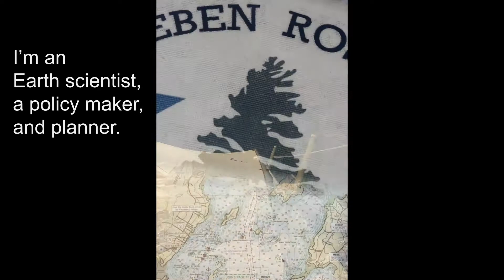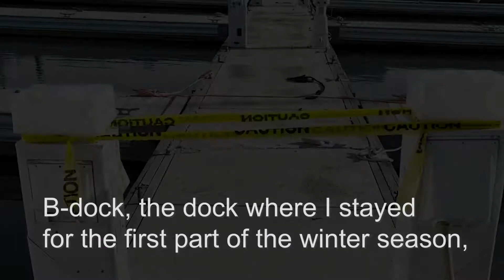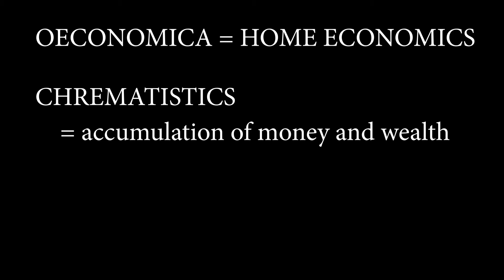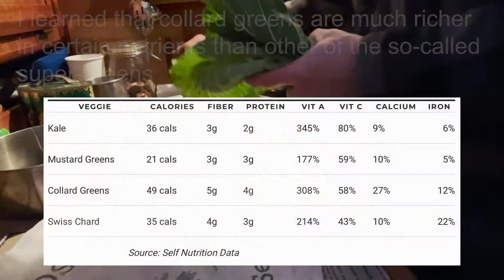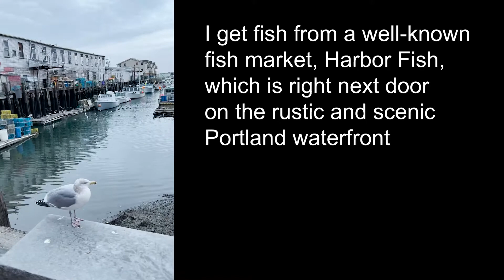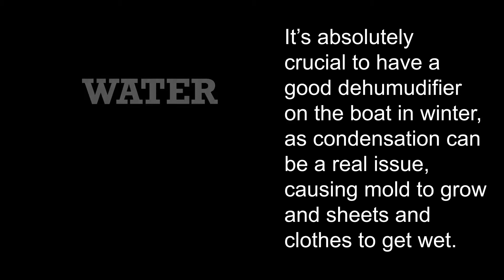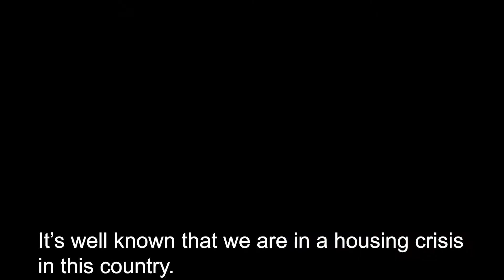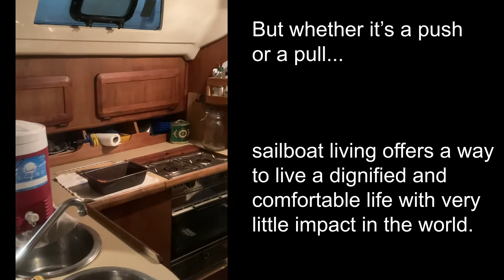Ripple and Rose S1E2 food water shelter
This episode offers a slice of life living on board in the winter in Maine with a focus on the basics: food, water, and shelter... and a mid-winter day sail in Casco Bay. It offers tips on cooking and insight into economics as the practice of deliberate living and the challenge of ethical consumption.